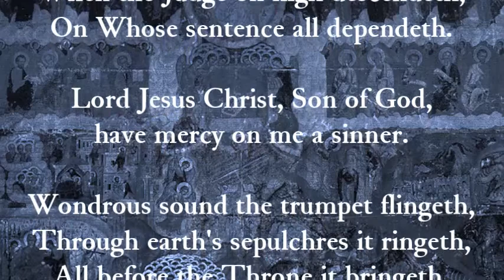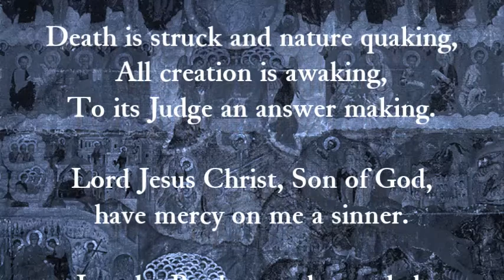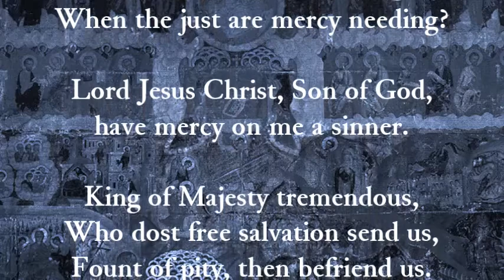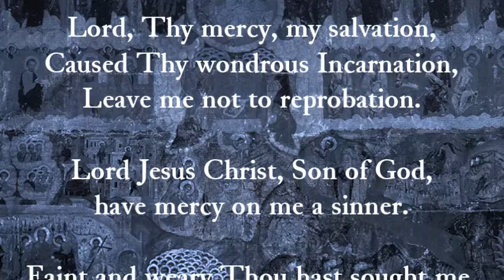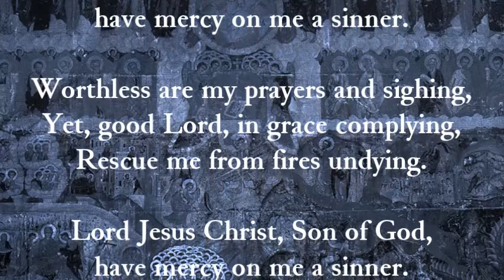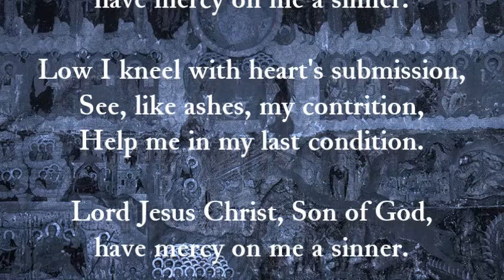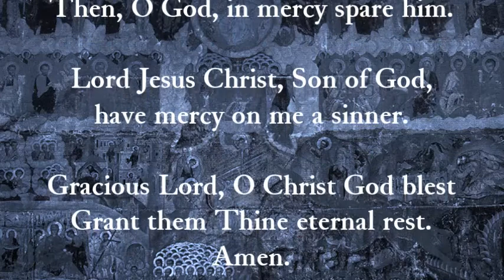Dies Irae Dies Illa - Day of Wrath Day of Doom